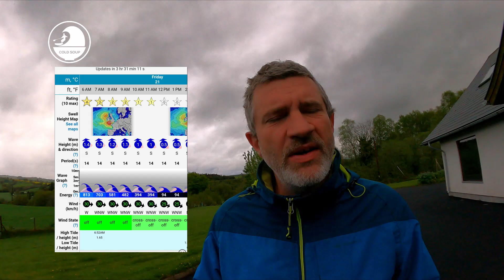Cold Soup 83 - Magheramore - Sup Surf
Cold Soup 83 - Magheramore - stupid o'clock
Music Peyruis - Funky Days